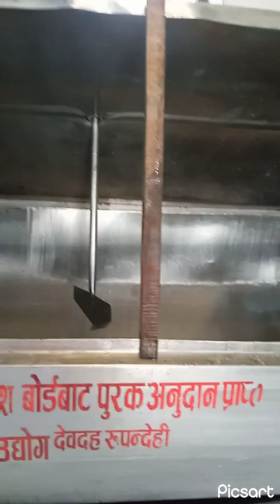Milk factory -paneer making - Nepal vlog